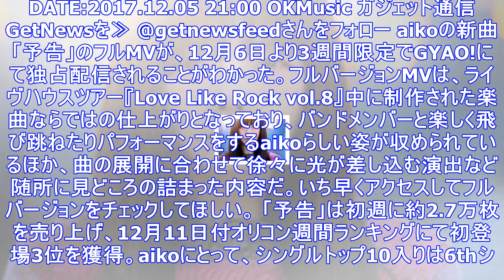Aiko、「予告」フルmvをgyao!にて期間限定独占配信 ｜ ガジェット通信 getnews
DATE:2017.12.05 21:00 OKMusic ガジェット通信 GetNewsを≫ @getnewsfeedさんをフォロー aikoの新曲「予告」のフルMVが、12月6日より3週間限定でG...